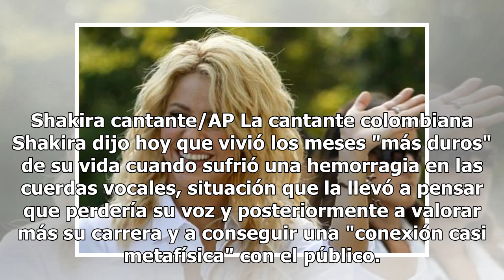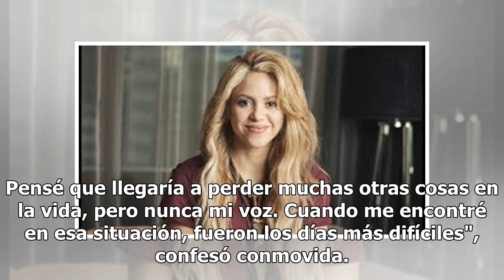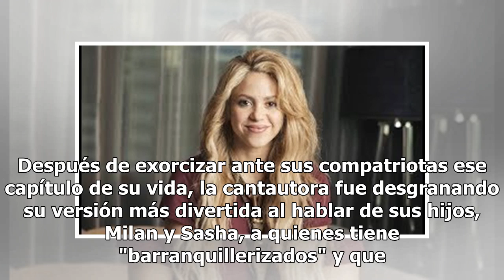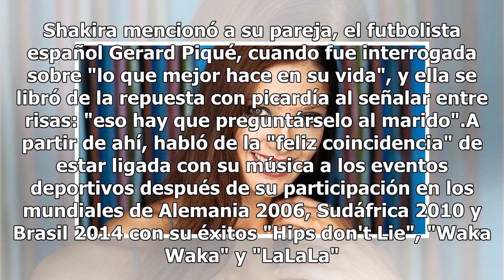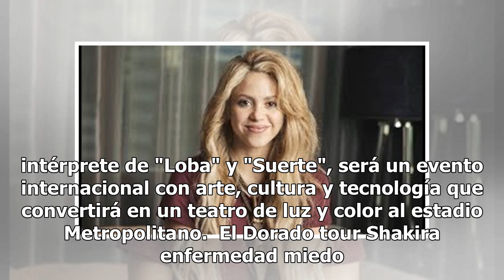Shakira y sus revelaciones más íntimas que te dejarán un nudo en la garganta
Shakira cantante/AP La cantante colombiana Shakira dijo hoy que vivió los meses "más duros" de su vida cuando sufrió una hemorragia en las cuerdas vocales, situación que la llevó a pensar que perdería su voz y posteriormente a valorar más su carrera y a conseguir una "conexión casi metafísica" con e...